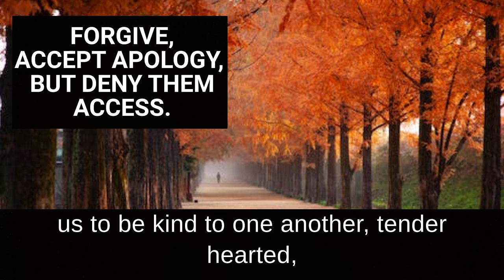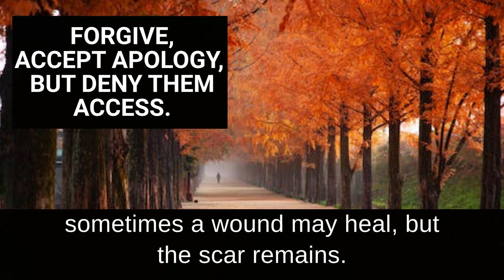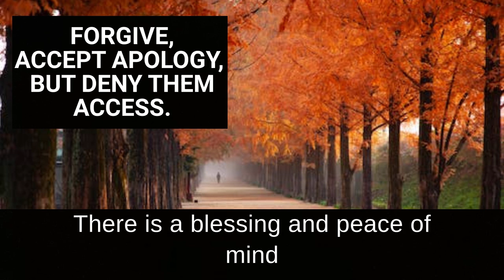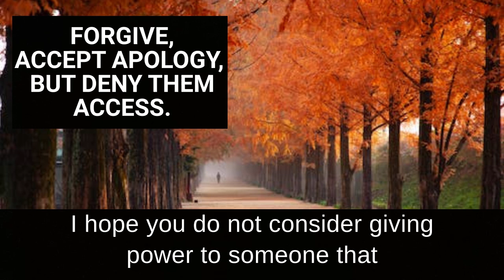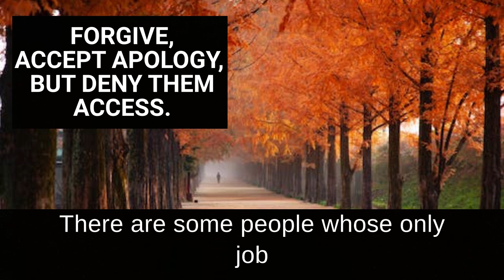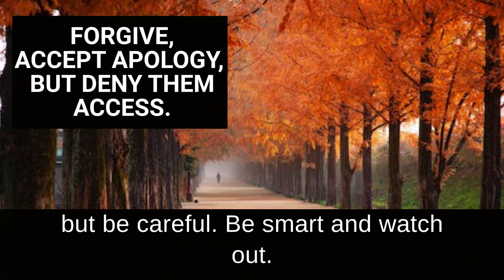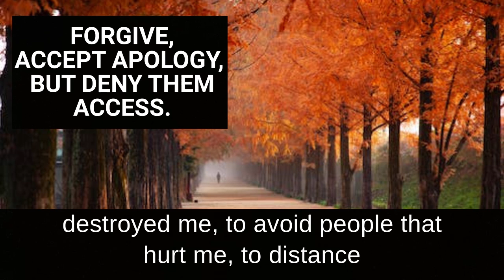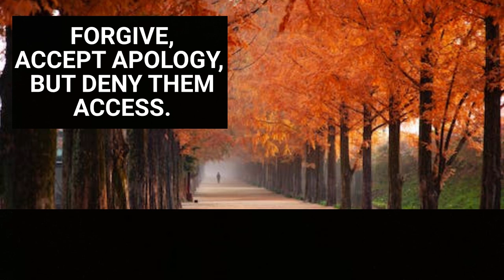Forgive, Accept Apology But Deny them Access.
This video teaches us that we can forgive people but at the same time stay away from the same people that hurt you in the first place. Forgive, accept their apology but deny them access to your life so that they don't hurt you again.